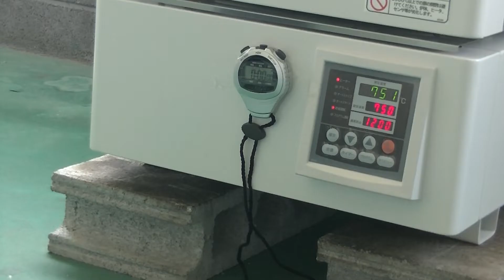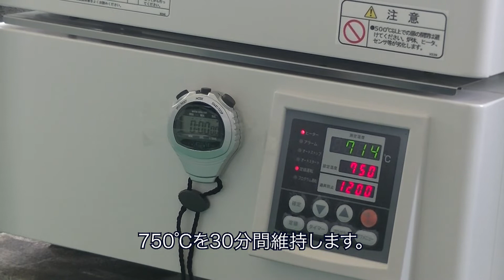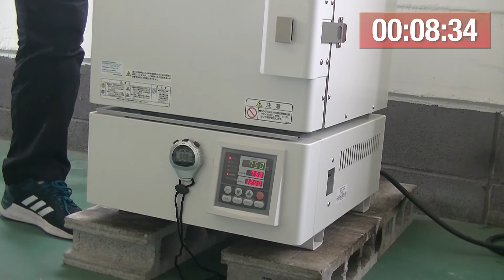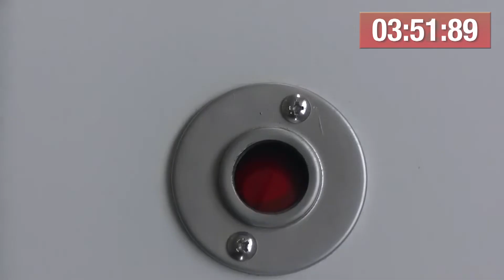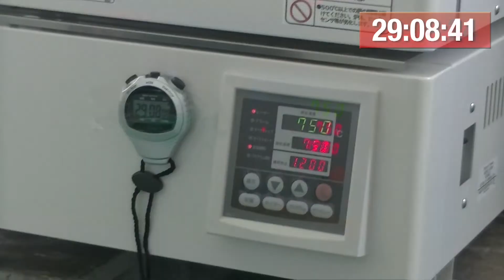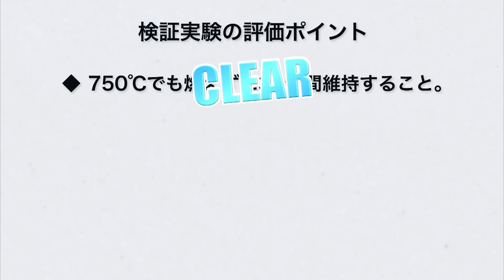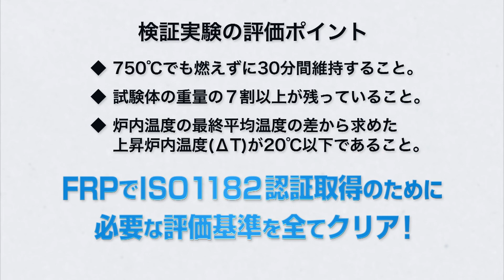【不燃FRP】ISO1182試験の検証実験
Each DreaM 株式会社では、燃えないFRPを開発しており、世界で初めてFRPでISO1182試験に合格致しました。

既に合格しておりますが、弊社が開発した燃えないFRPが、不燃材料の国際標準規格”ISO 1182”試験に合格できるかどうか、試験本番と同等の環境で検証実験を行った動画です。

動画を見て頂くと、750℃で30分間燃えずに状態を保っておりますし、燃えていないことから、炉内の温度も上昇することなく、750℃を30分間維持できており、重量も７割以上キープできておりました。

なお、この次世代FRP(仮称)は、ISO5660とISO1182試験に合格しており、世界で唯一の燃えないFRPであることが世界的に認められております。